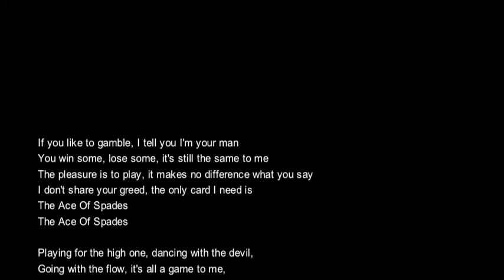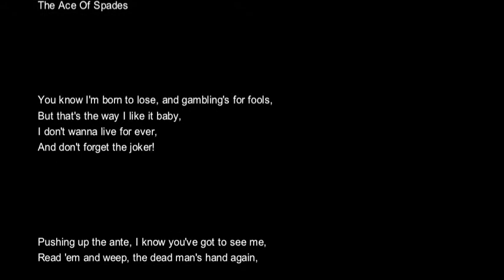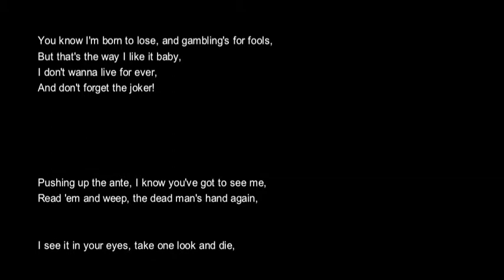Kitsap Beer Tour Nov 2012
Amazing journey through the valley of fine craft beers in Kitsap County